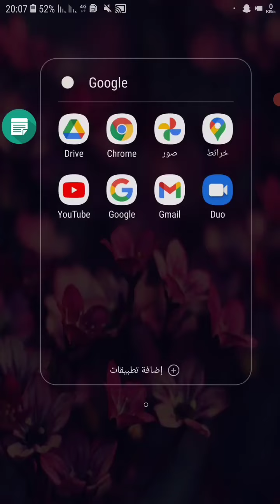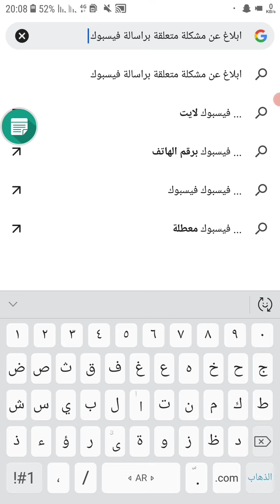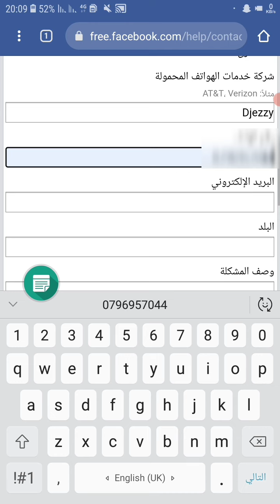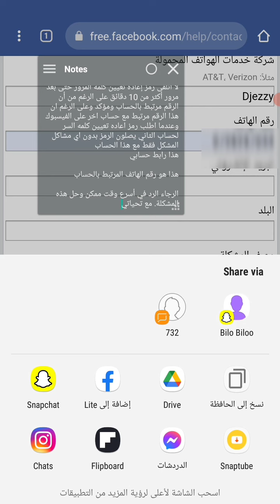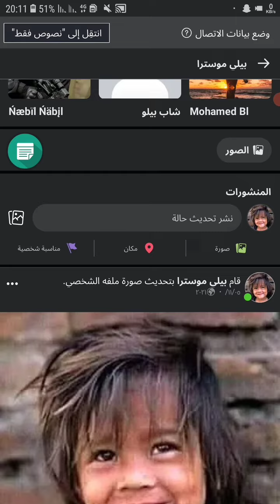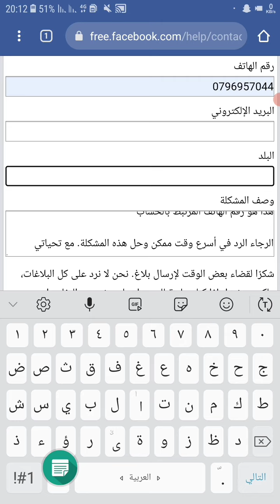حل مشكل عدم وصول رسالة كود تأكيد حساب حساب فيس بوك على الهاتف | الرمز لا يصلني !